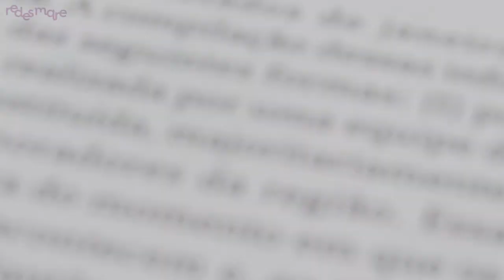Lançamento Boletim Direito à Segurança Pública na Maré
Com o objetivo principal de chamar a atenção para o quadro de violações dos direitos fundamentais dos 140 mil moradores da Maré (o que se dá em consequência tanto da ação das forças policiais quanto da de grupos civis armados), a Redes da Maré lançou nessa quinta, 21, o 3º Boletim pelo Direito à Segurança Pública da Maré (ano de referência 2018). “O boletim disponibiliza dados e análises sobre o quadro da segurança na Maré e quer ser um instrumento para ajudar a repensar a atual política de Segurança Pública”, explicou Lidiane Malanquini, coordenadora do Eixo Direito à Segurança Pública e Acesso à Justiça, responsável pelo estudo.

Os dados foram coletados de janeiro a dezembro de 2018 e tiveram como base pesquisas realizadas por profissionais da Redes, que fazem cobertura dos confrontos e acompanham os desdobramentos dos casos registrados; relatos de moradores, que procuram o serviço de orientação sociojurídica da Redes para denunciar violações de direitos; informações publicadas na imprensa; e por notícias veiculadas pelas assessorias de comunicação das polícias Militar e Civil e das Secretarias Municipais de Saúde e de Educação do Rio de Janeiro.

Imagens e edição: Douglas Lopes.